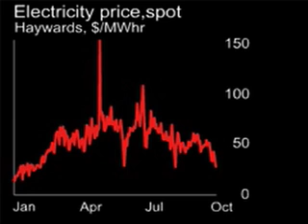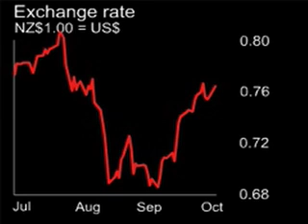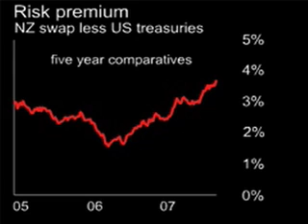October 09, 2007 NZ wholesale electricity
Today, we update wholesale electricity prices,we look at exchange rate, take a look at the risk premium, and we'll wrap up with what the other media are reporting.